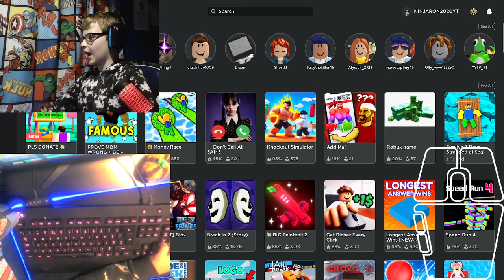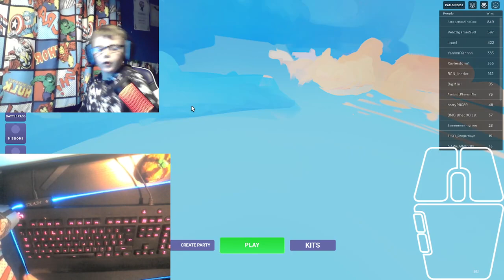NAME REVEAL!!!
'GAMER#scottish